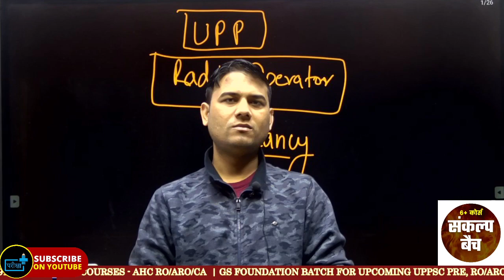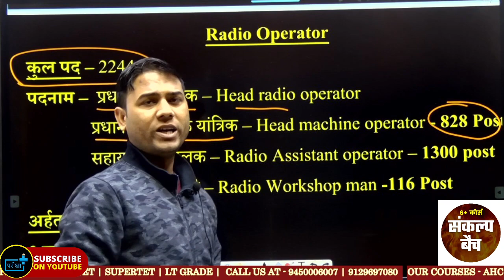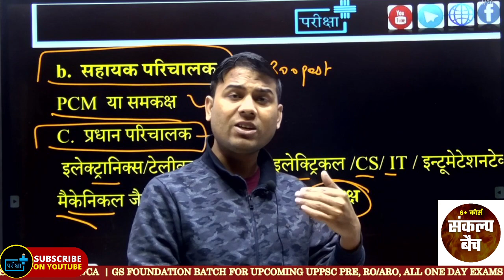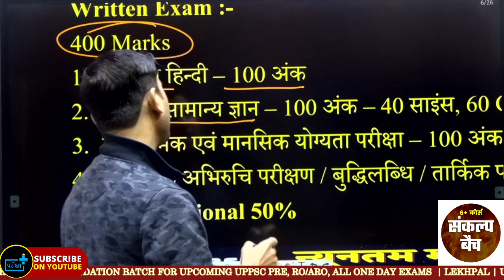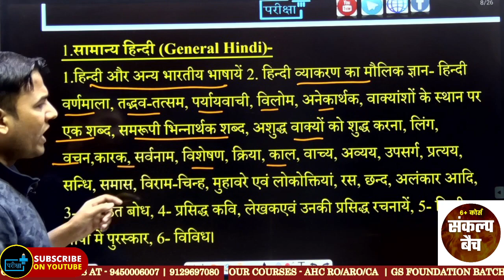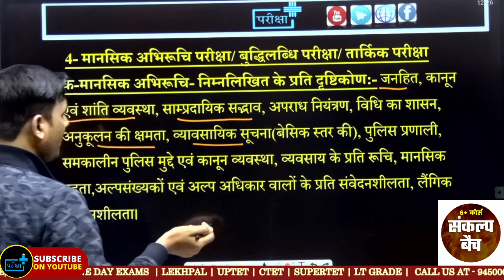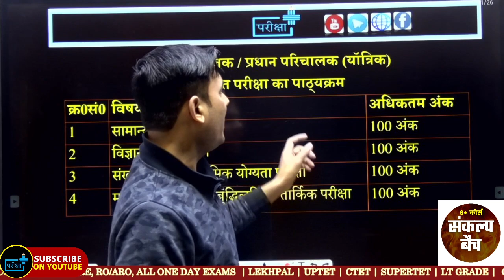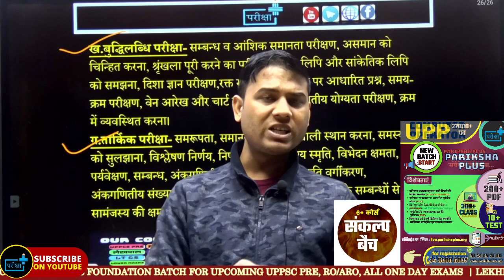UPP RADIO OPERATOR ELIGIBILITY AGE, EXAM PATTERN, SYLLABUS, PHYSICAL STANDARD, PET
संकल्प बैच ज्वाइन करने के लिए परीक्षा प्लस ऐप google play store से डाउनलोड कर लें
न्यू यूजर पर क्लिक कर रजिस्टर करिए और all कोर्सेज ओपन करिये |